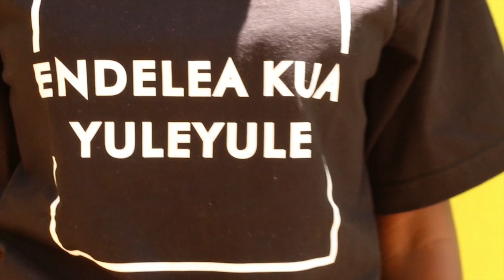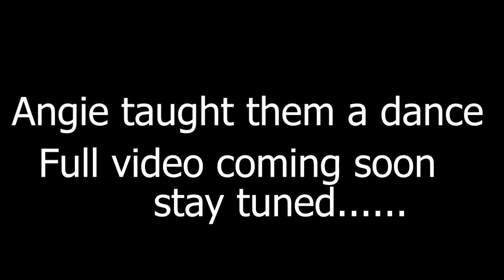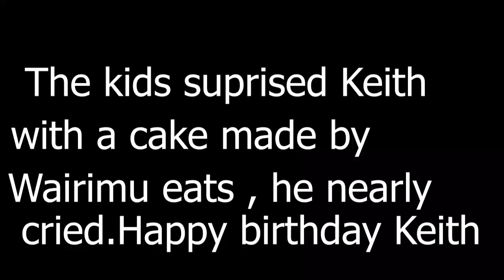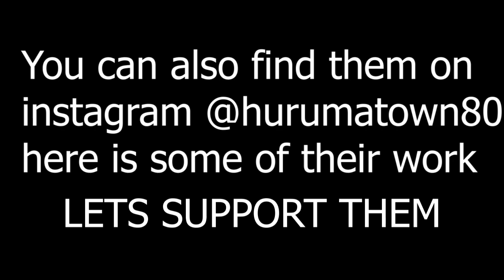VISITING H-TOWN KIDS ||THEY SURPRISED MY VIDEOGRAPHER ||GAMES & FOOD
HELLO C-FAM HOPE YOU ALL ARE KEEPING SAFE AND STYING POSITIVE.LAST WEEKEND THROUGH GODS GRACE , I WAS ABLE TO START MY PROJECT OF GIVING BACK TO THE SOCIETY WHERE WE BEGAN THE JOUREY WITH H-TOWN KIDS.

WE HAD A REALLY GOOD TIME AND EVEN CELEBRATED MY VIDEOGAPHERS BIRTHDAY , HE REALLY LOVES CHILDREN AND THAT WAS A SPECIAL DAY FOR HIM .

IF YOUD LIKE TO SUPPORT THE KIDS YOU CAN CALL ROSE ON 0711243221 OR DM TEM ON IG @Hurumatown80